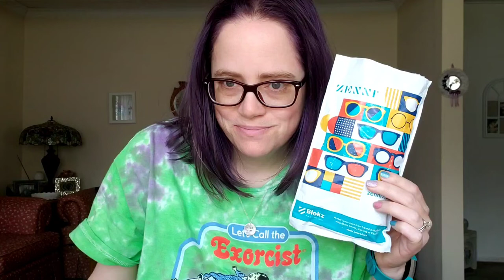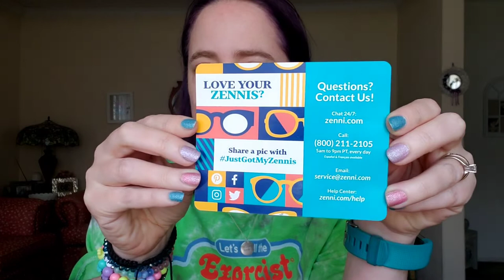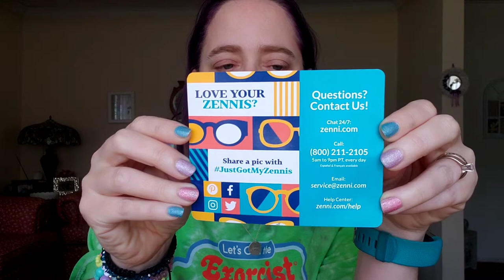Zenni Optical - Sunglass Unboxing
Click the following link to get $5 off from Zenni Optical